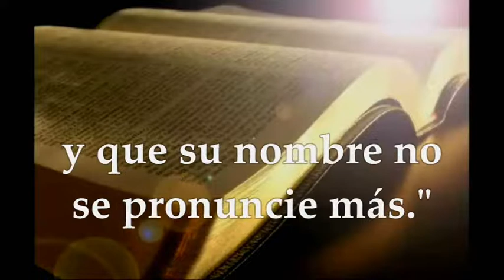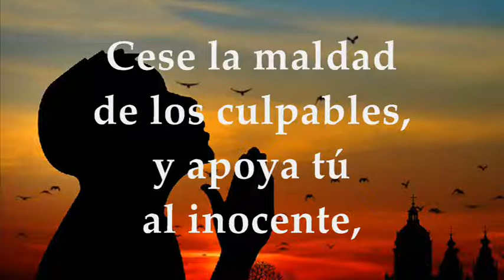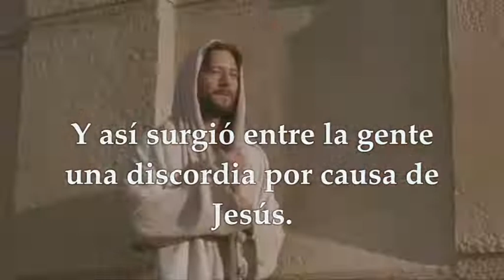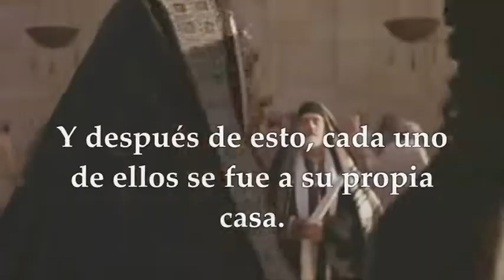EVANGELIO LECTURAS EUCARISTÍA SÁBADO MARZO 20 DE 2021 JUAN 7,40-53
LECTURAS Y EVANGELIO EUCARISTÍA DÍA SÁBADO MARZO 20 DE 2021 SÁBADO IV SEMANA TIEMPO DE CUARESMA CICLO B Primera Lectura: Primera Lectura : Del libro del profeta Jeremías 11,18-20 Salmo 7,2-3.9bc-10.11-12 R/. Señor, Dios mío, a ti me acojo Evangelio según San Juan 7, 40-53
LITURGIA DE LA PALABRA 20 DE MARZO DE 2021
SÁBADO CUARTA SEMANA TIEMPO DE CUARESMA 2021:
PRIMERA LECTURA
Yo, como cordero manso, llevado al matadero
El Señor me instruyó, y comprendí, me explicó lo que hacían.
Yo, como cordero manso, llevado al matadero, no sabía los planes homicidas que contra mí planeaban:
«Talemos el árbol en su lozanía, arranquémoslo de la tierra vital, que su nombre no se pronuncie más.»
Pero tú, Señor de los ejércitos, juzgas rectamente, pruebas las entrañas y el corazón; veré mi venganza contra ellos, porque a ti he encomendado mi causa.
Salmo 7, 2-3. 9bc-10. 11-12
R/. Señor, Dios mío, a ti me acojo.
Señor, Dios mío, a ti me acojo, líbrame de mis perseguidores y sálvame, que no me atrapen como leones y me desgarren sin remedio. R/.
Júzgame, Señor, según mi justicia, según la inocencia que ay en mí. Cese la maldad de los culpables, y apoya tú al inocente, tú que sondeas el corazón y las entrañas, tú? el Dios justo. R/.
Mi escudo es Dios, que salva a los rectos de corazón. Dios es un juez justo, Dios amenaza cada día. R/.
¿Es que de Galilea va a venir el Mesías?
Lectura del santo evangelio según san Juan 7, 40-53 En aquel tiempo, algunos de entre la gente, que hablan oído los discursos de Jesús,
decían:
—«Éste es de verdad el profeta.»
Otros decían:
—«Este es el Mesías.»
Pero otros decían:
—«¿Es que de Galilea va a venir el Mesías? ¿No dice la Escritura que el Mesías vendrá del linaje de David, y de Belén, el pueblo de David?»
Y así surgió entre la gente una discordia por su causa.
Algunos querían prenderlo, pero nadie le puso la mano encima.
Los guardias del templo acudieron a los sumos sacerdotes y fariseos, y éstos les dijeron:
—«¿Por qué no lo habéis traído?»
Los guardias respondieron:
—«Jamás ha hablado nadie como ese hombre.»
Los fariseos les replicaron:
—«¿También vosotros os habéis dejado embaucar? ¿Hay algún jefe o fariseo que haya creído en él? Esa gente que no entiende de la Ley son unos malditos.»
Nicodemo, el que había ido en otro tiempo a visitarlo y que era fariseo, les dijo:
—«¿Acaso nuestra ley permite juzgar a nadie sin escucharlo primero y averiguar lo que ha hecho?»
Ellos le replicaron:
—«¿También tú eres galileo? Estudia y verás que de Galilea no salen profetas.»
Y se volvieron cada uno a su casa.